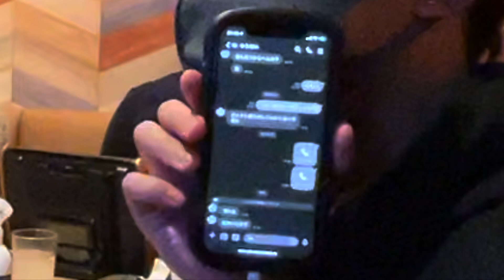【放送事故】美女が彼女持ちのメンバーに誘惑したらまさかすぎる展開に...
今回の動画見ていただきありがとうございました😊

編集:コング

メンバー Instagram